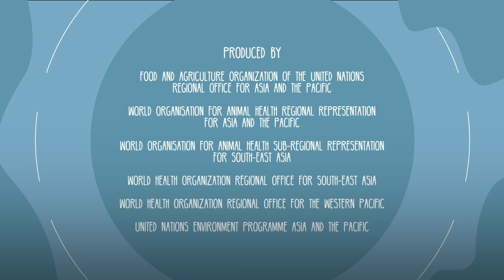Antimicrobial Resistance Video - Asia and the Pacific Region (FAO, OIE, WHO, UNEP)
The World Antibiotic Awareness Week aims to raise awareness on the risks of AMR, including the drivers of AMR spread between animal-human-food and the environment. Don't let antimicrobials take control. Be responsible when using antibiotics!

Produced by:
Food and Agriculture Organization of the United Nations Regional Office for Asia and the Pacific
World Organisation for Animal Health Regional Representation for Asia and the Pacific
World Organisation for Animal Health Sub-Regional Representation for South-East Asia
World Health Organization Regional Office for South-East Asia
World Health Organization Regional Office for the Western Pacific
Acknowledgements:
World Organisation for Animal Health Communication Unit